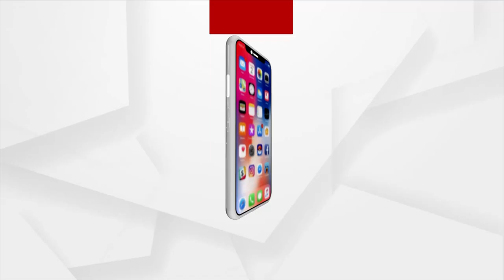TOP HEADLINES 8AM | 15 July 2021 | Argus News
+ କାଲି ରାଜ୍ୟରେ ସରୁଛି ଆଂଶିକ ଲକଡାଉନ ଅବଧି
+ ଆଜି ଯୁବବର୍ଗଙ୍କୁ ସମ୍ବୋଧିତ କରିବେ ପ୍ରଧାନମନ୍ତ୍ରୀ
+ ବିଦ୍ୟୁତ କାଟ ସହ ଦର ବୃଦ୍ଧି ନେଇ ରାଜ୍ୟ ସରକାରଙ୍କୁ ଘେରିଛି ବିଜେପି
+ ଟିକା ଅଭାବ ନେଇ ରାଜ୍ୟ ଦେଉଥିବା ବିବୃତ୍ତିର ଜବାବ ରଖିଲେ କେନ୍ଦ୍ର ସ୍ବାସ୍ଥ୍ୟମନ୍ତ୍ରୀ
+ ଚୀନ ବିଦେଶ ମନ୍ତ୍ରୀଙ୍କ ସହ ଏସ.ଜୟଶଙ୍କ ବୈଠକ
+ କେନ୍ଦ୍ର ସରକାରୀ କର୍ମଚାରୀଙ୍କୁ କେନ୍ଦ୍ର ସରକାରଙ୍କ ବଡ଼ ଉପହାର
+ ଆଜି ମହାପ୍ରଭୁଙ୍କର ବନକଲାଗି ନୀତି